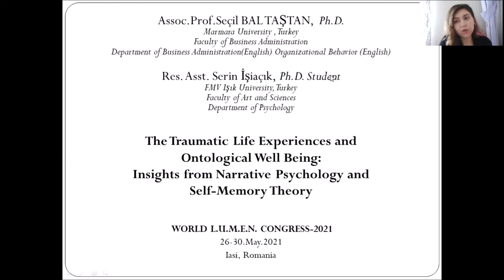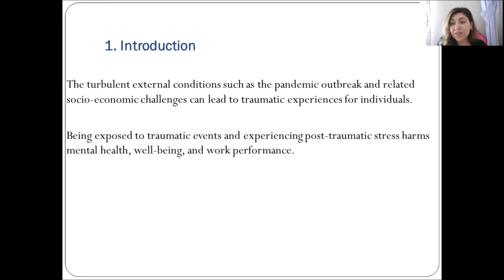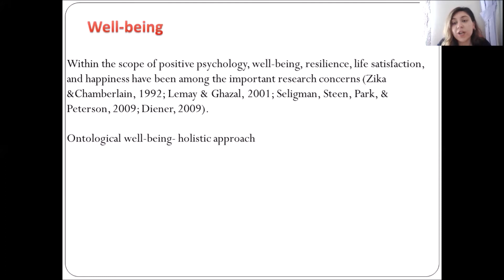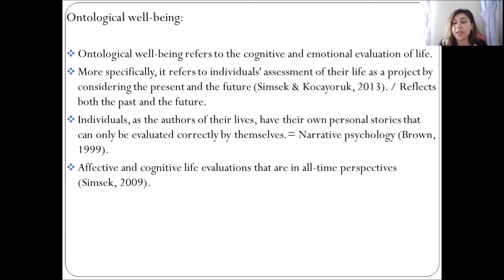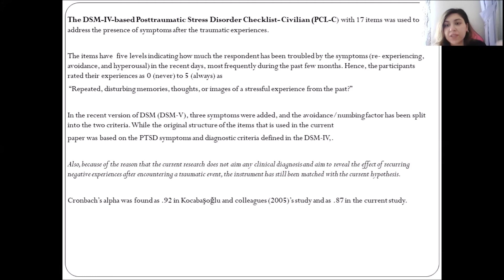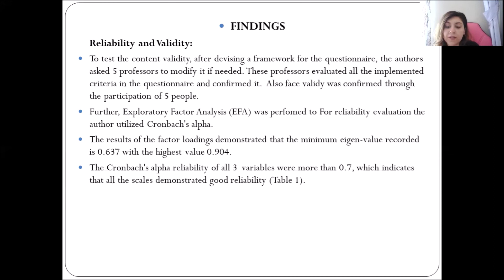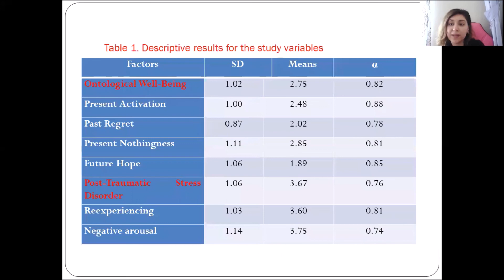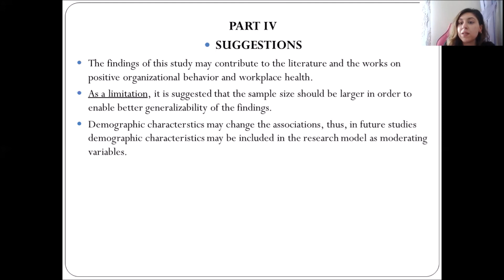WLC2021 - The Traumatic Life Experiences and Ontological Well Being: Insights from Narrative [...]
"The Traumatic Life Experiences and Ontological Well Being: Insights from Narrative Psychology and Self-Memory Theory" - paper presented within WLC2021. World LUMEN Congress | May 26 - 30, Iasi, Romania by PhD. Assoc. Prof. Seçil Bal Taştan & RA. Serin İşiaçık (Marmara University, Istanbul, Turkey | FMV Işık University, Istanbul, Turkey).

Abstract
The previous study has indicated the crucial role of well-being on the life quality of individuals. In particular, the hedonic or eudaimonic approaches to well-being are present in the current literature. Yet, recent arguments suggest an ontological perspective to explain individuals' perception of their own lives in a comprehensive way. By referring to past, present, future aspects of life as narrative psychology discuss when analyzing life histories, ontological well-being adopts a holistic perspective on well-being. Relatedly, the self-memory view proposes that life events are evaluated and recorded by self. Based on the narrative psychology and self-memory approach, affective life events and emotions are processed in the memory and play a role in structuring self-perceptions and psychological well-being. Thereby, the turbulent external conditions such as the pandemic, uncertain environments, and socio-economic challenges may lead to traumatic experiences for individuals. Being exposed to traumatic events and experiencing post-traumatic stress harms mental health, well-being, and work performance. In particular, post-traumatic stress disorder (PTSD) is a mental disorder and can affect the ontological well-being of individuals. While PTSD is a clinical term that needs the attention of mental health professionals, a non-clinical assessment of PTSD as a determining factor of ontological well-being might be important to understand attitudes and behaviors in several social contexts (e.g., organizations). This study aims to contribute to the current knowledge on ontological well-being since the relations of traumatic life experiences with ontological well-being have not been shown in the literature-especially concerning the Covid-19 pandemic outbreak. Specifically, this research intends to reveal the impact of PTSD on the ontological well-being of individuals in work life. A cross-sectional study was performed throughout an online survey with a participation of 280 employees working in various private organizations. Following the statistical analyses, the findings were evaluated and both conceptual and practical discussions were provided.